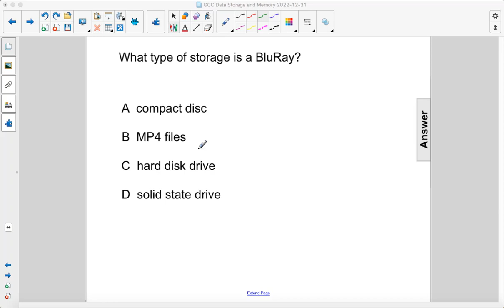GCC Data StoreData FA46